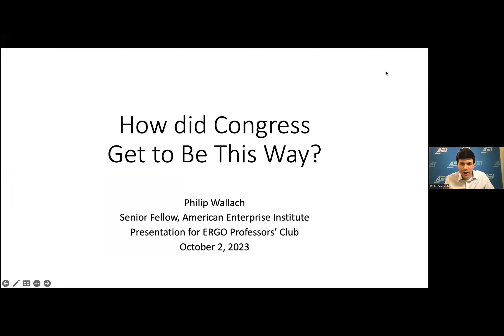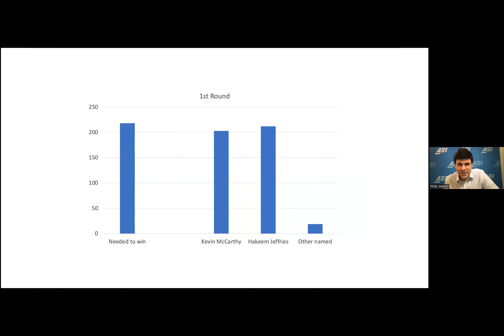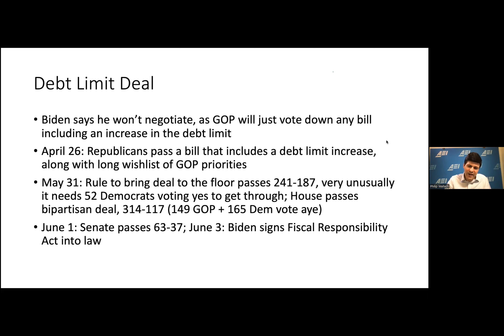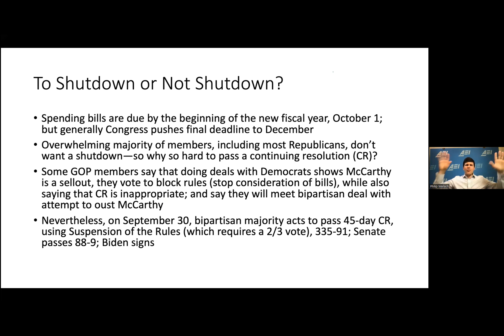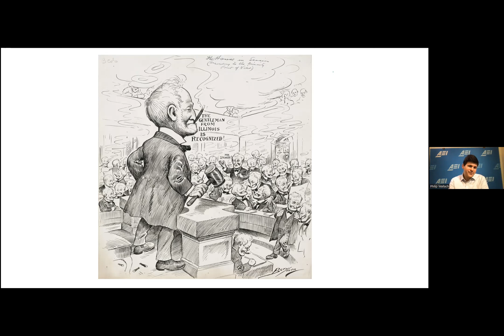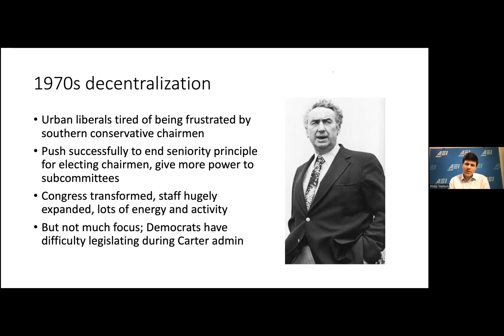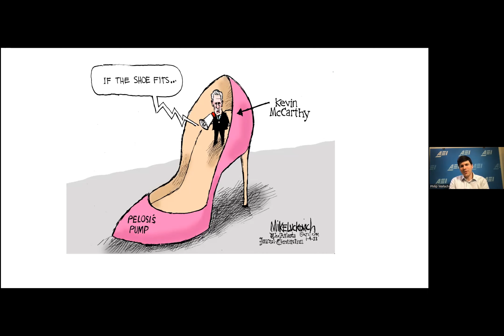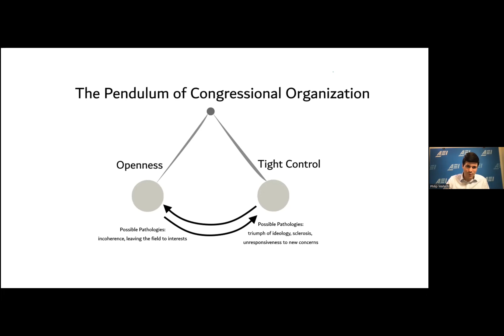Philip Wallach: "How did Congress get to be this way?"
Philip Wallach recently published his book "Why Congress" ) examining the past, present, and future of the institution.

Club-ERGO - October 2, 2023